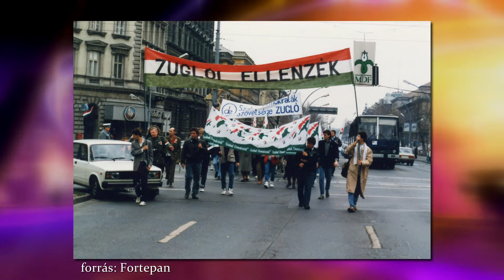Nagykörút - 2021.01.30. II. rész. - hatoscsatorna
Téma: A RENDSZERVÁLTÁS MÉRFÖLDKÖVEI - 2. RÉSZ
Vendég: Nyári Gábor - történész, a Retörki ügyvezető igazgatója

szerkesztő-műsorvezető: Dombóvári Gábor
főszerkesztő: Paor Lilla
vágó: Cseppentő Aténa Tünde
vágó-rendező: Kálmán Péter
kreatív igazgató: Gyarmati-Paor Zoltán